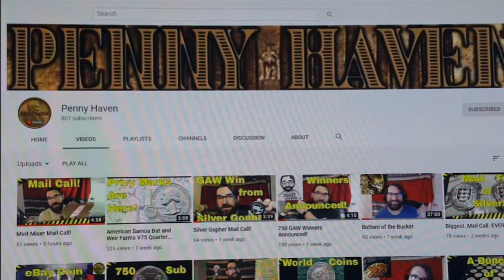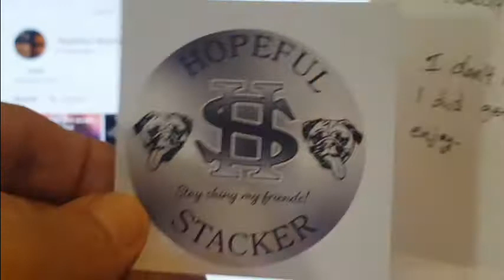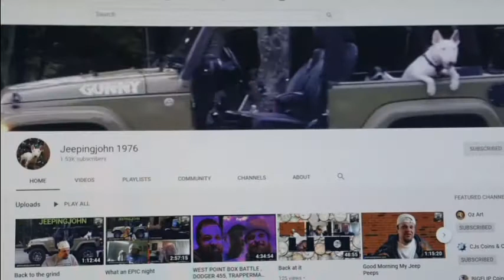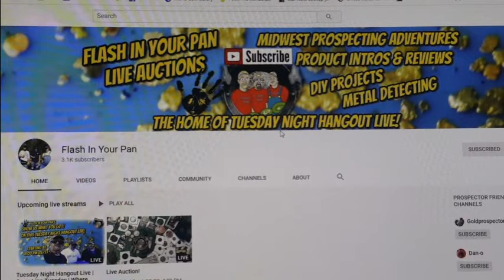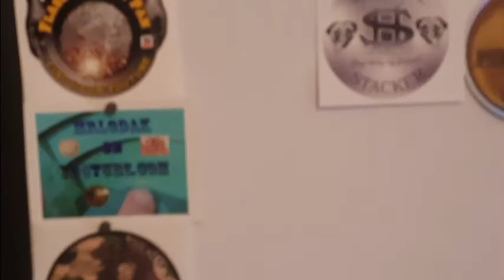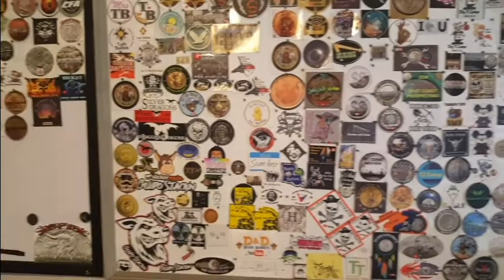Penny Haven, Hopeful Stacker, Mr Lodak, D Dub, Jeeping John, Flash in your Pan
Send friend mail to:
Armando from the Vault